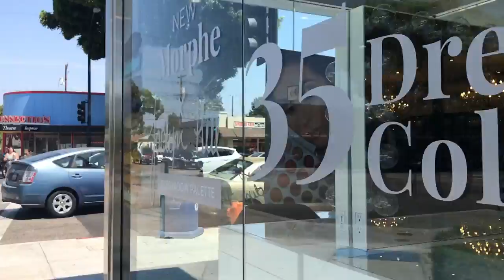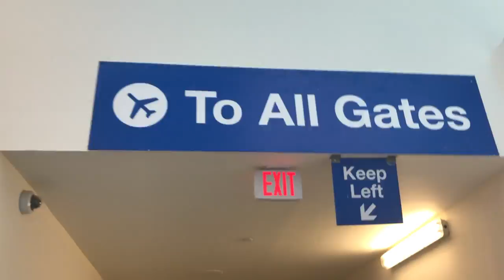LA VLOG DAY 8 | Morphe Haul, Last Day in LA, & More!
We did it people. Day 8 of 8. Sorry this one is coming to you a few days late!!

▷ INFO:
AGE: 19
CAMERA: CANNON REBEL T3i
EDITING: IMOVIE